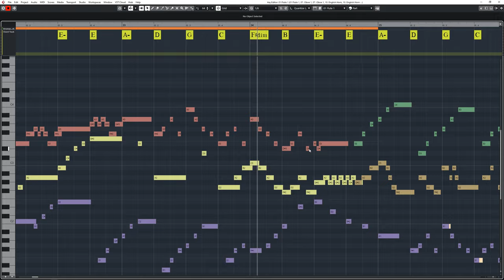Fuga Italienne No.1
Aaronventure,
Cubase,
Orchestra,
Winds,
Brass,
Symphonic,
Bach,
Fuga,
Fugue,
Die Kunst der Fuge,
Die Kunst